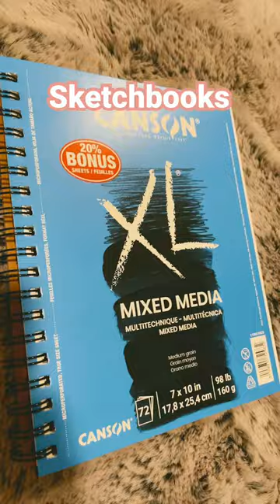What to get an artist for Christmas 🎄 part 1